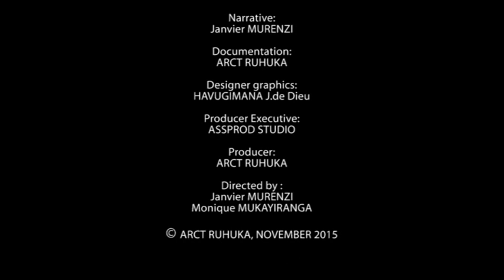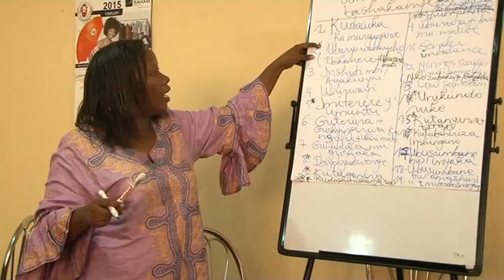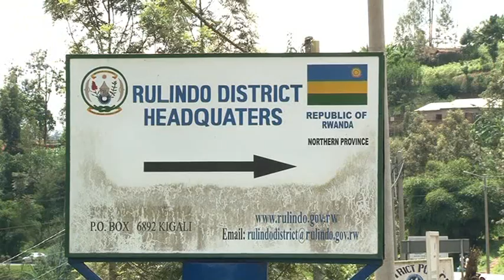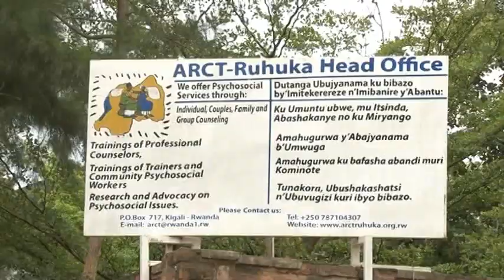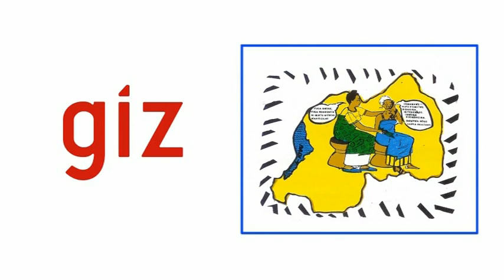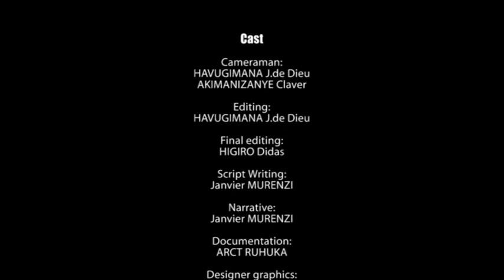DOCUMENTARY FILM 2